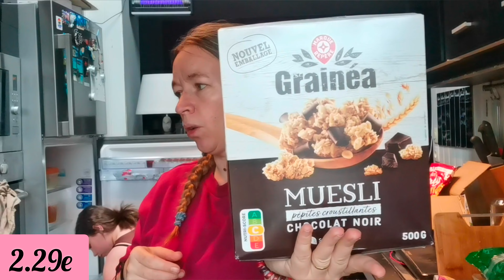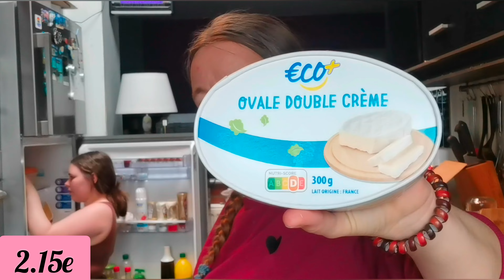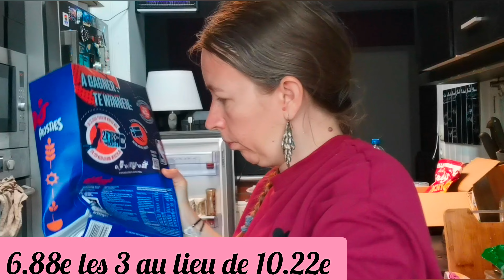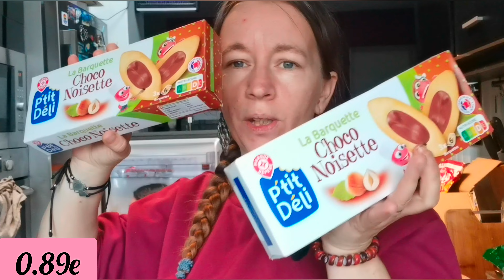retour de courses leclerc 277.12e